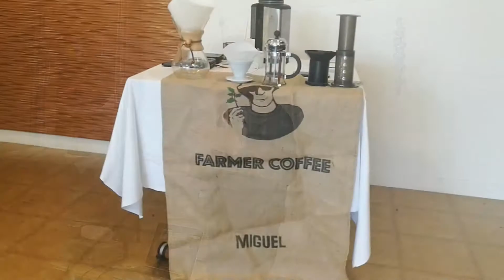Dégustation de café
2 formateurs dont Thierry LAYEC, rédacteur en chef du magazine "Gourmet cup", spécialisé dans le thé et le café ont organisé une dégustation de café. La section bénéficiaire est les BTS 1ère année en Hôtellerie Restauration de la Faculté des Métiers de l'Essonne.

Un des objectifs, outre la découverte, est de réfléchir à l'opportunité de créer un module "café", car le produit est en plein essor.
Nous accueillons à cette occasion un spécialiste du café et un torréfacteur afin de découvrir l'univers du café et participer à une séance de "cupping", la "dégustation de café."